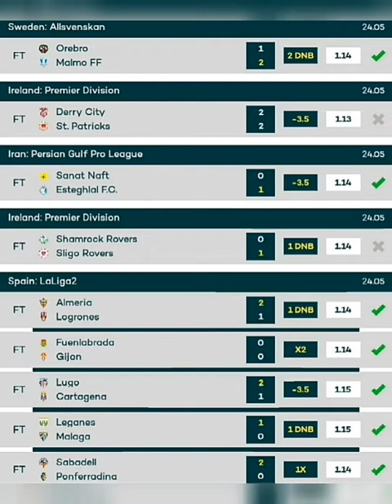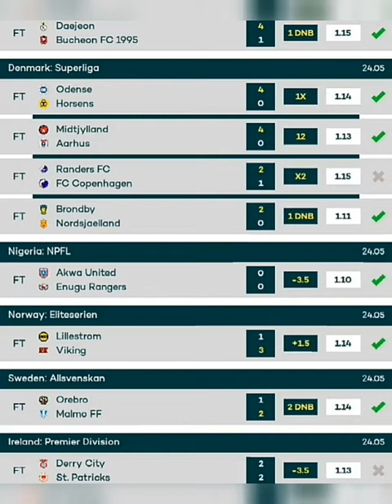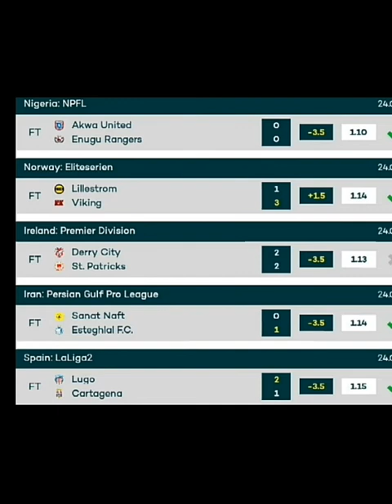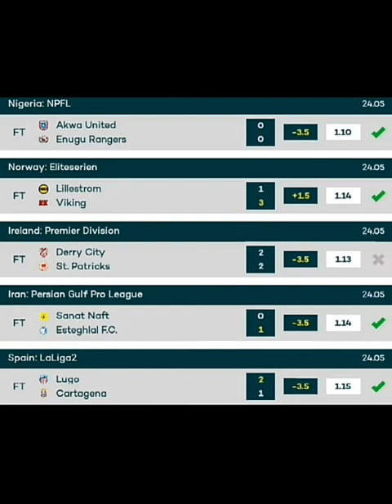YESTERDAY MONDAY-24-2021 VIP BETTING TIPS FOOTBALL BETTING TIPS FIXED MATCHE SURE BETTING TIPS ‎